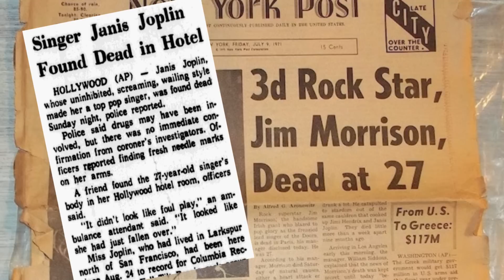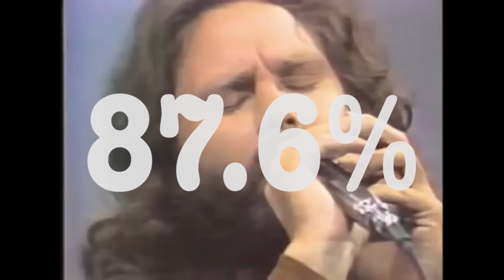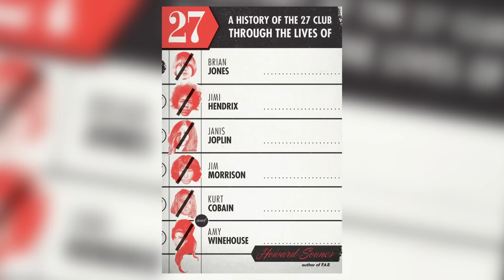Rock's Tragic '27 Club' - You Think You Know Classic Rock?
We look at the tragically high number of rock stars who have died at the far-too-early age of 27, and examine the underlying causes of this sad phenomenon.

Further reading -

Jimi Hendrix dies at age 27 of asphyxiation after mixing alcohol and barbiturates

Brian Jones of the Rolling Stones found dead at age 27

Ron 'Pigpen' McKernan of the Grateful Dead dies at age 27